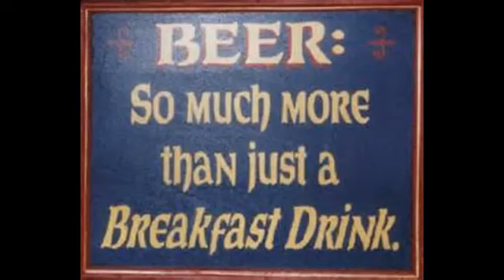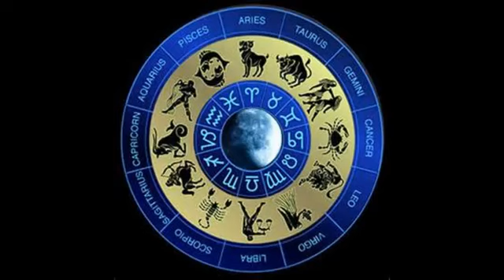DAWGSTYLE WAS A HELL OF A BAR BAND/ I BLEW THE ROOF OFF OF LAS VEGAS